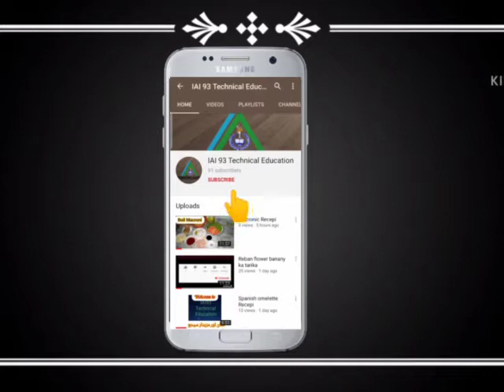Easy Afghani Omelette | Easy Breakfast Recipe || by IAI93 Technical Education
Welcome To! INTERNATIONAL ACADEMY Distance education & long-distance learning program.
Agr ap ne koi course krna ha ya kisi bi course ki information chay please call us.
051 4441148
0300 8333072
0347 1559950